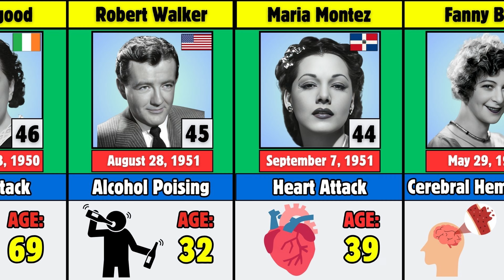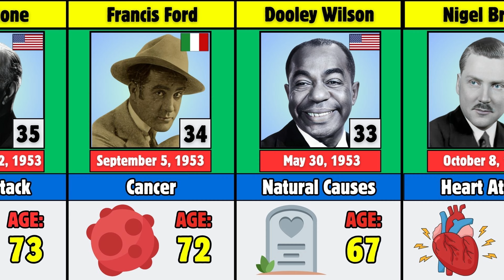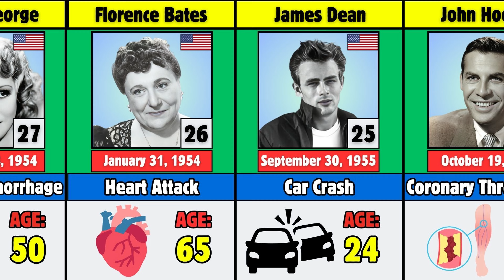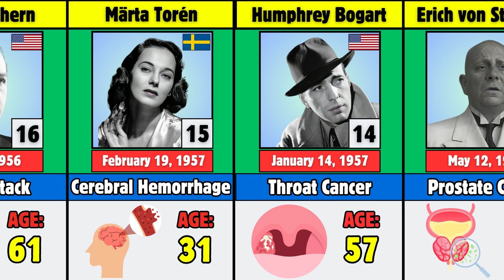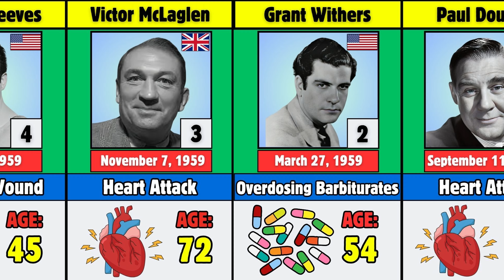50 Notable Famous Actors Deaths in 1950s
Discover the legacy and untold stories of Hollywood's legendary actors of the 1950s with "50 Famous Actors Who Died in the 1950s - Causes of Death". This video explores the lives and deaths of iconic stars, shedding light on their extraordinary contributions to cinema and the circumstances surrounding their passing.

50 Notable Famous Actors Deaths in 1950s